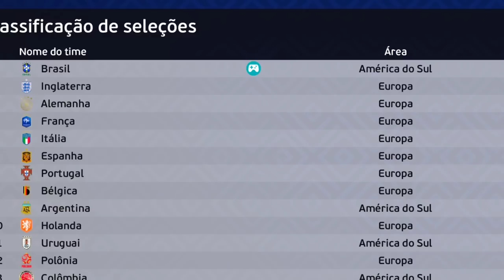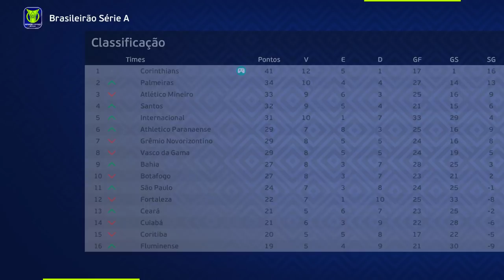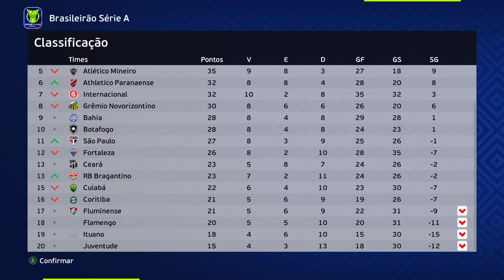OFERTAS CHEGARAM! REAL MADRID E BARCELONA DISPUTANDO N11? - Rumo ao Estrelato | 3° Temporada Ep.7